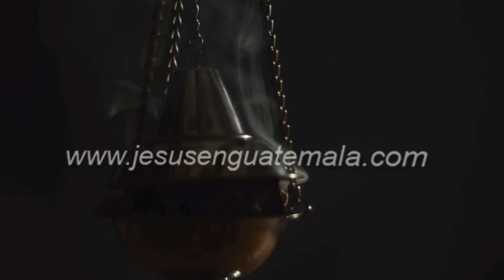Procesion de San Judas Tadeo, Templo de la Merced 2,011